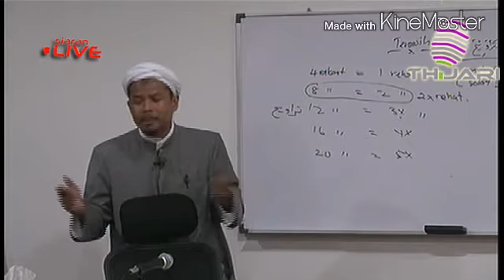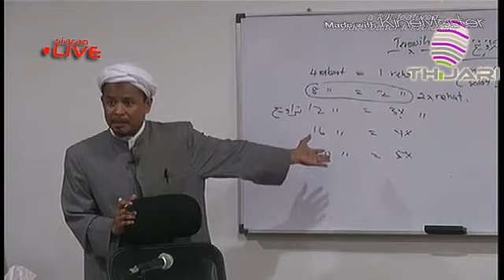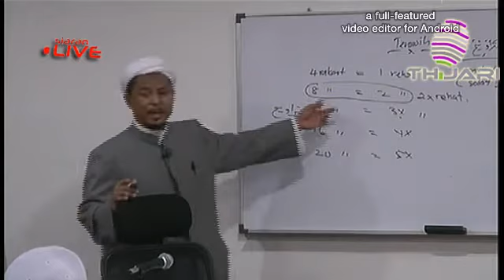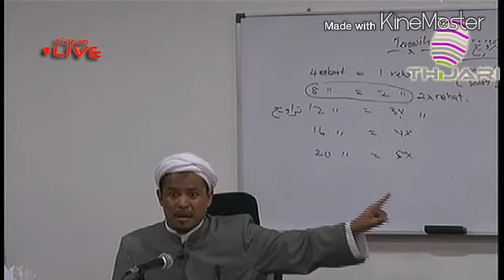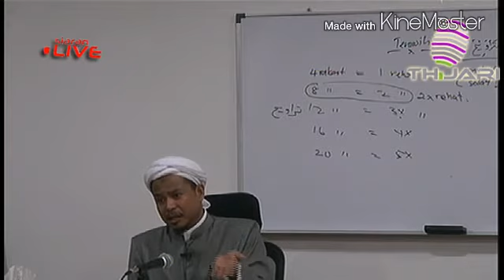BIDA'AH HASANAH - ustaz zamihan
pra tempahan kambing golek untuk bulan ramadhan dan raya
SPECIALIZE IN BBQ & ROAST LAMB
Tempahan Katering Hari Jadi,
Pakej Perkahwinan,
Majlis Aqiqah
Koboi Roast Lamb Best In Town
Kan Kawan Dah Cakap. Terbaaaaek
kepada peniaga cafe, restaurant, katering, pub, bar yang nak order ROAST LAMB / BBQ, we are specialiced since 2005, call chefRy 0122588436